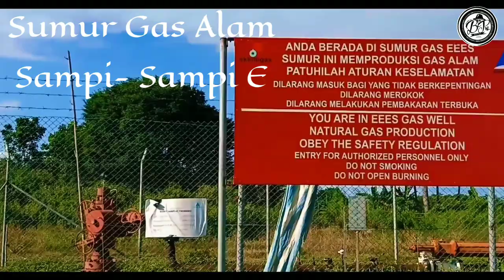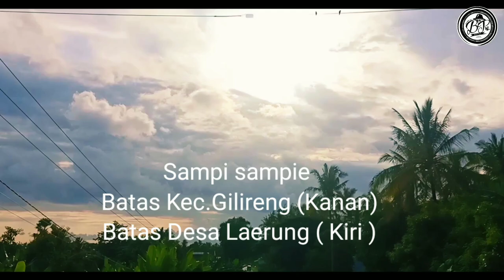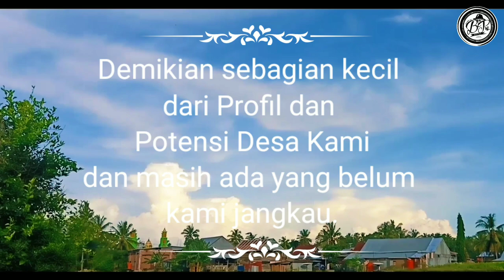INDAHNYA DESAKU,Desa Liu - Majauleng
Para sahabat,kerabat,Keluarga,saudara(I), yang di perantauan,
Semoga dengan video kami kali ini, bisa mengobati kerinduanta semua dengan kampung halamanta, ( Bacu-Bacue, PanrengE, Pekkae, WanuaE,Bottoe,& Sampi - sampie)
Betapa indah dan Senang nya melihat Perkembangan di kampung.